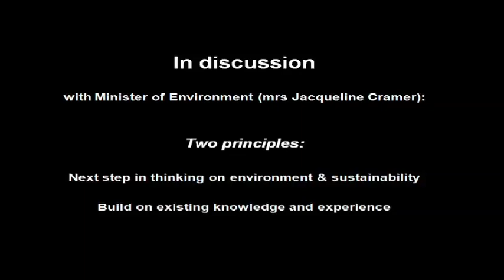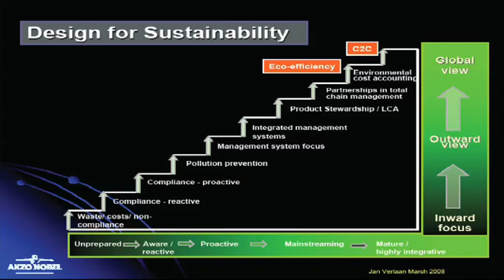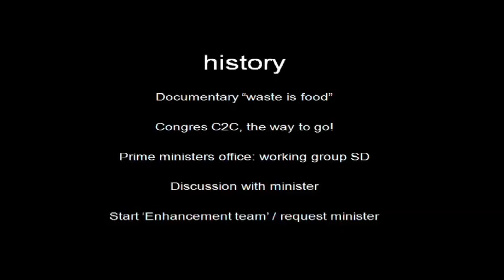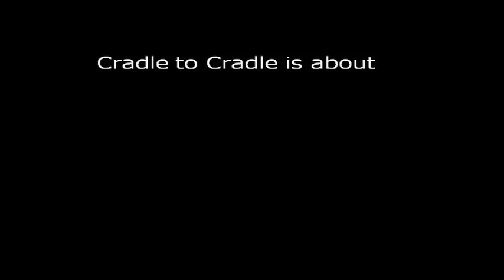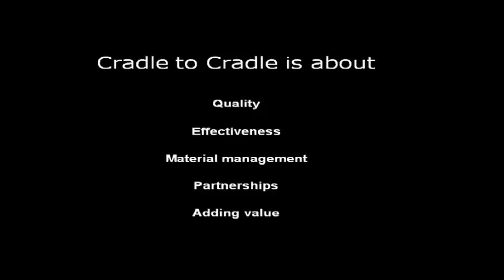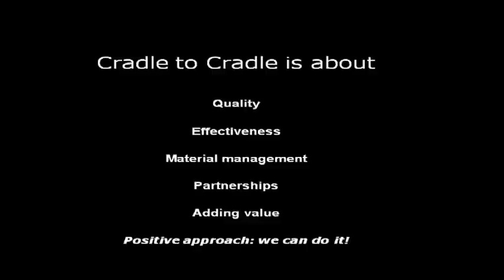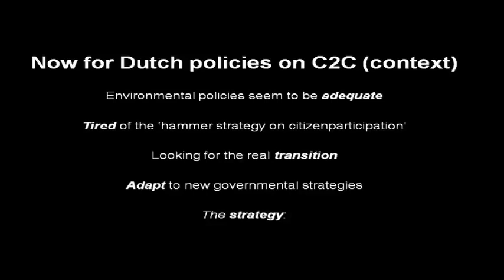Cradle to Cradle: How the Netherlands' Government Started Approaching Circular Design | Part 1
Douwe Jan Joustra: Cradle to Cradle demands a new approach from government. Experience from Holland on widescale public authority engagement and involvement of professionals in several sectors of the economy.

Filmed at Bradford 10+1 Conference 2010.